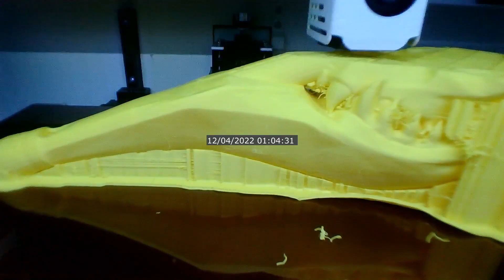Monster Hunter World Hunting Flute main side 3D print timelapse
Monster Hunter World Hunting Flute 3D print timelapse.
Printed using a Craftbot Flow Idex.
Timelapse made using Agent DVR and KdenLive.